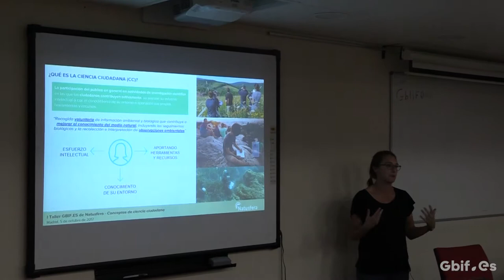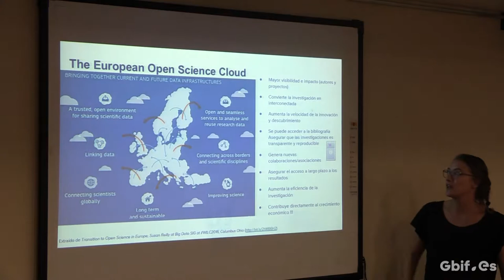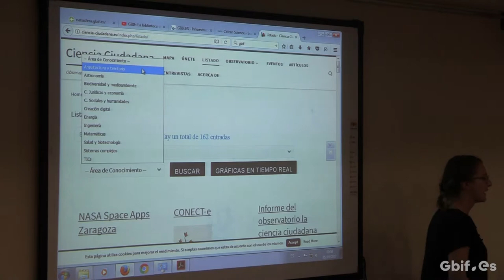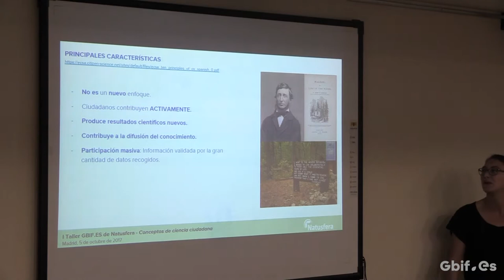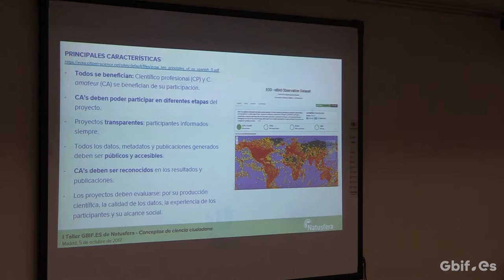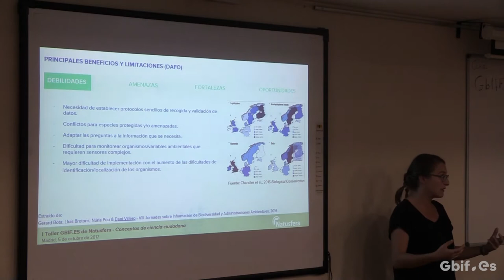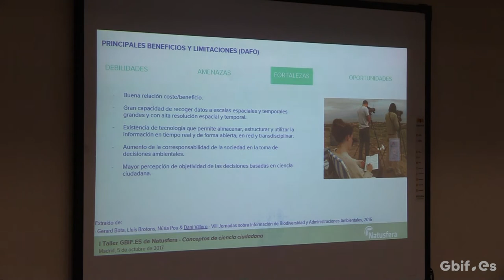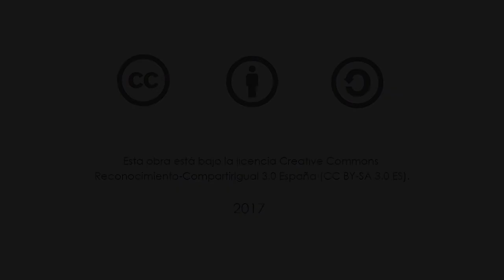02 - Conceptos de Ciencia Ciudadana